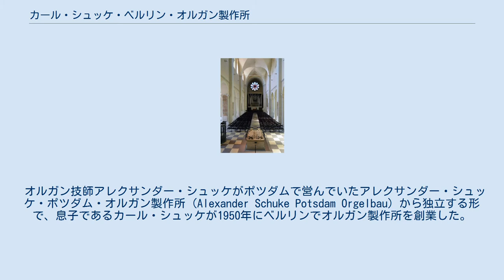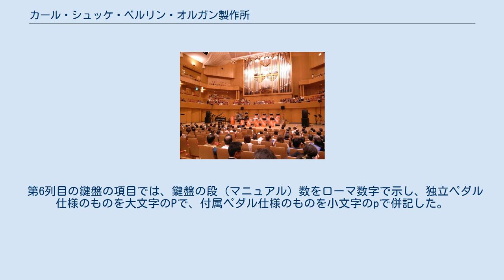カール・シュッケ・ベルリン・オルガン製作所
カール・シュッケ・ベルリン・オルガン製作所 (独: Karl Schuke Berliner Orgelbauwerkstatt) は、オルガン製造を手がけるドイツの有限会社である。
本社はベルリンに所在する。
日本ではカール・シュッケ社、シュッケ社などとも呼ばれる。
1950年創業。
 オルガン技師アレクサンダー・シュッケがポツダムで営んでいたアレクサンダー・シュッケ・ポツダム・オルガン製作所 (Alexander Schuke Potsdam Orgelbau) から独立する形で、息子であるカール・シュッケが1950年にベルリンでオルガン製作所を創業した。
 カール・シュッケ社の設立以前は、シュッケ家の二人の兄弟は共に父のオルガン製作所の下で就業していたが、1933年の父の死を受けて、カールは弟のハンス＝ヨアヒム・シュッケと共同して父の会社を引き継いだ。
のちに兄カールが独立し、弟は父の会社を継ぐこととなった。
 現在、カール・シュッケ社製のオルガンは、米国、アイスランド、イスラエル、イタリア、オーストラリア、オーストリア、韓国、日本、ポーランド、ノルウェー、リトアニア、ロシアなど、世界中で演奏されている。
かつては、カールの父アレクサンダーが死去するまで、カール・シュッケはしばらくの間、製品を棚卸しする作業や破損した楽器を修理して、再び組立てる作業を手がけていた。
 第6列目の鍵盤の項目では、鍵盤の段 (マニュアル) 数をローマ数字で示し、独立ペダル仕様のものを大文字のPで、付属ペダル仕様のものを小文字のpで併記した。